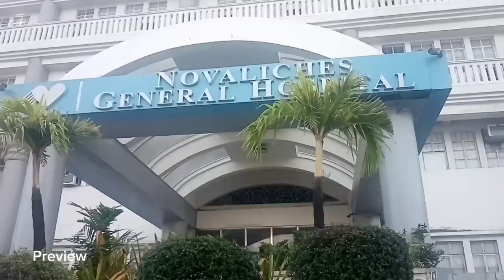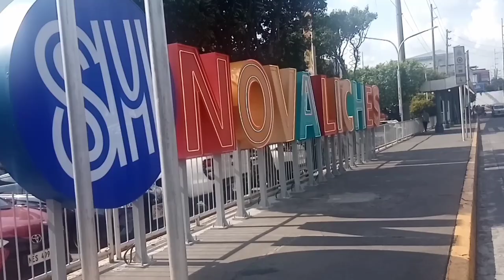Walking Tour at San Bartolome to SM Novaliches Quezon City 🇵🇭Philippines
Walking Tour at San Bartolome to Novaliches Quezon City

No Talk, No Vlog, Original Sound, Pure Walk

Walking on this video, from Brgy. San Bartolome to SM Novaliches to brgy. Gulod, Quirino Highway, Quezon City.